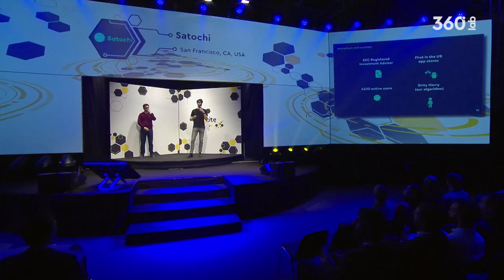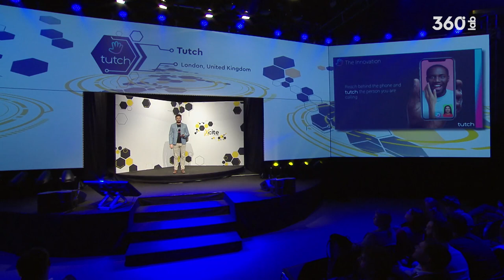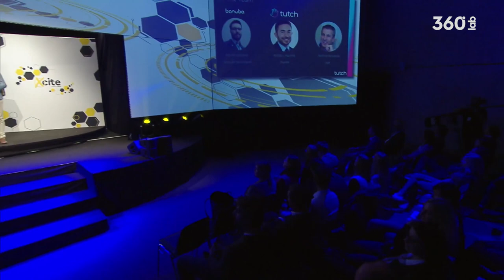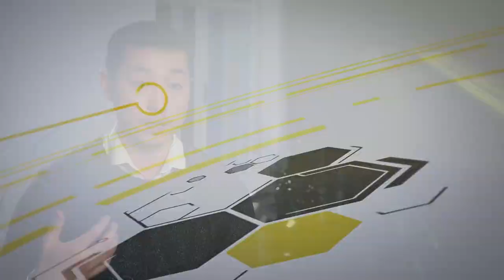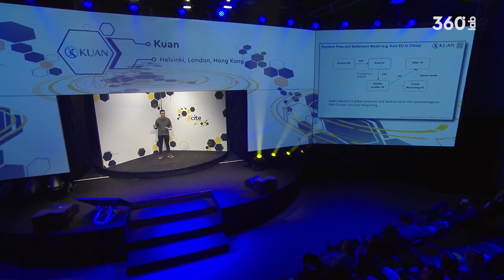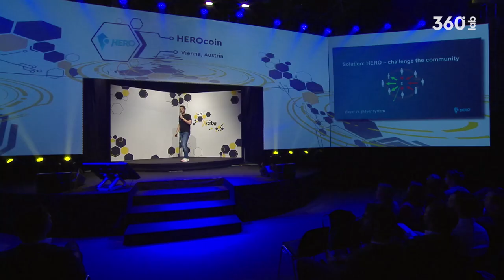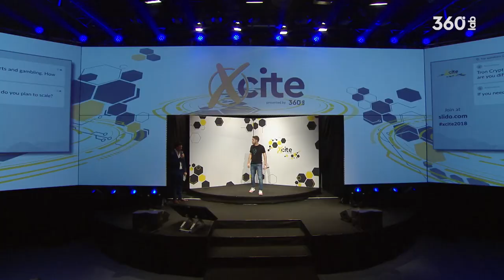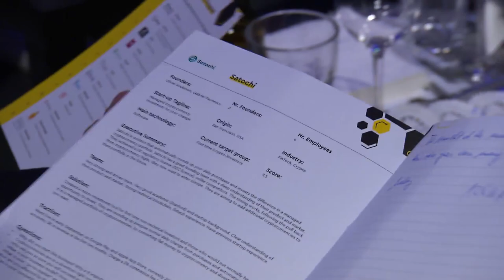Xcite - All systems running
Be part of the next start-up journey and watch how the second pitch group fascinated the jury.

-hosted by Norbert Oberhauser

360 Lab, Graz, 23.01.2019